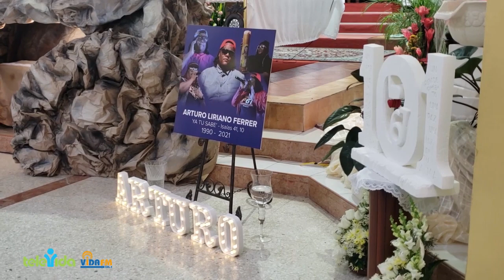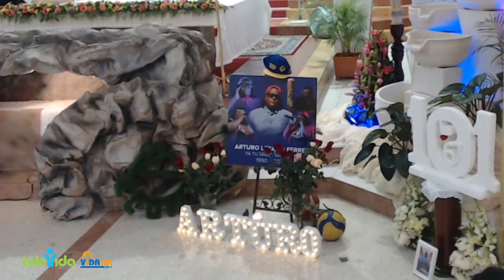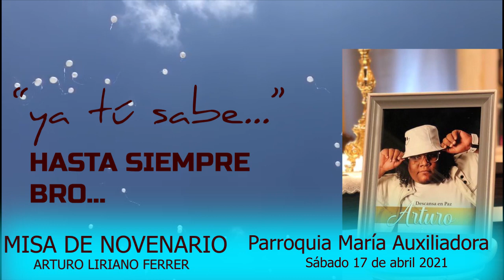MISA 9 DIAS ARTURO LIRIANO ABRIL 17 2021